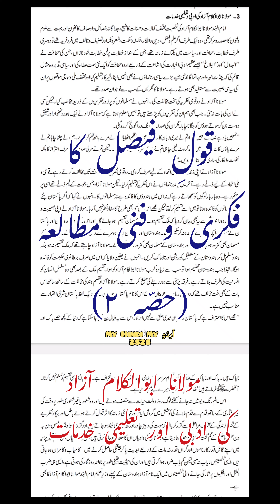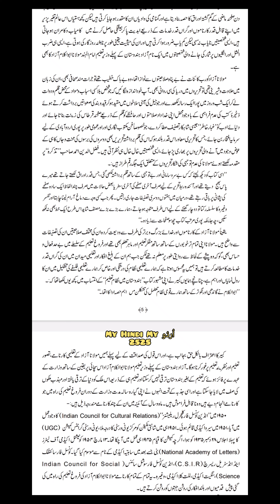Qaule Faisal 2 | Maulana Abul Kalaam Azad | Delhi University | SOL | Meanings of Pakistan | MHMU